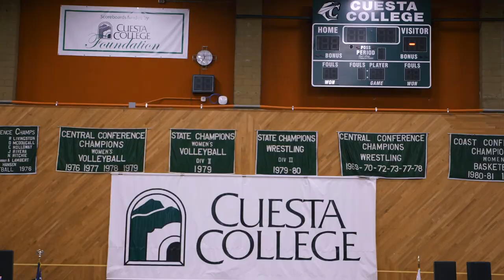Cuesta College Commencement 2019 | Highlights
As we prepare for the fall semester to begin this Monday, let’s look back and celebrate the graduating class of 2019, who took the first huge steps in building their future.